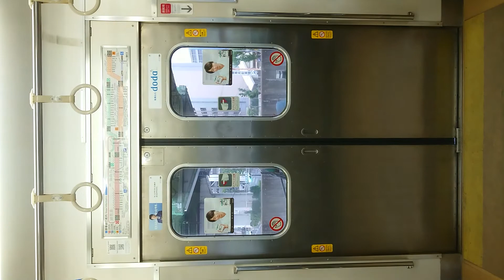JRおおさか東線 扉 閉 高井田中央駅